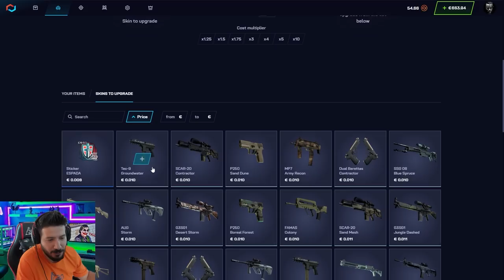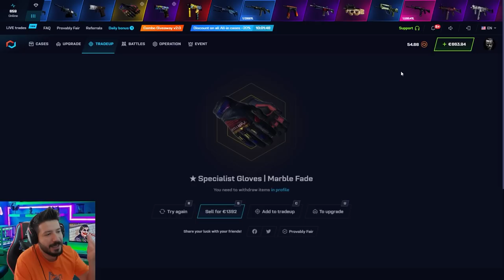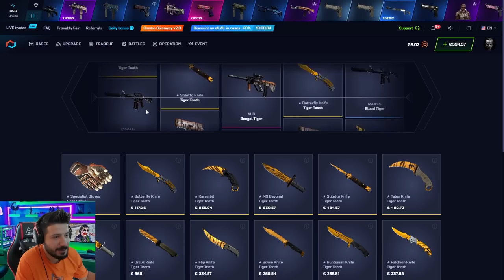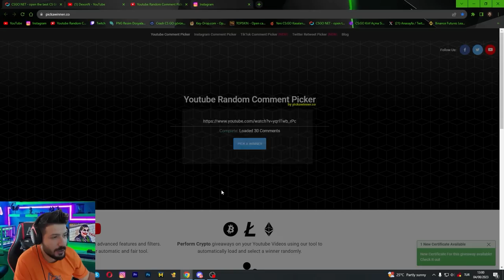EN KOLAY KATLATAN SİTE Csgonet Mycsgo Promo Code